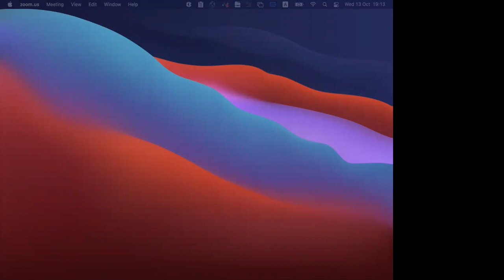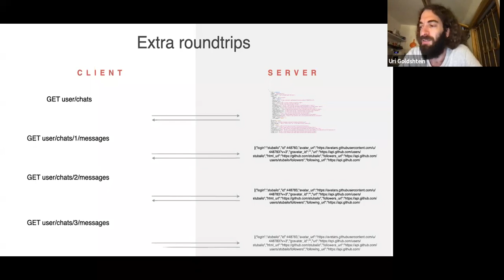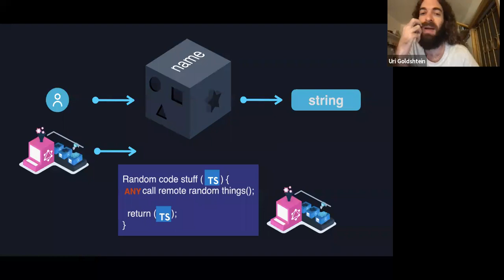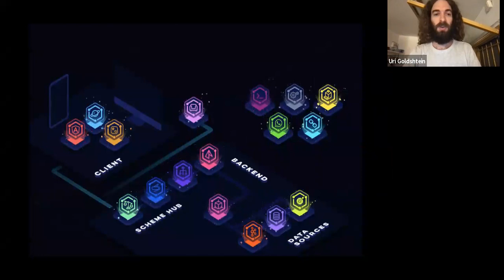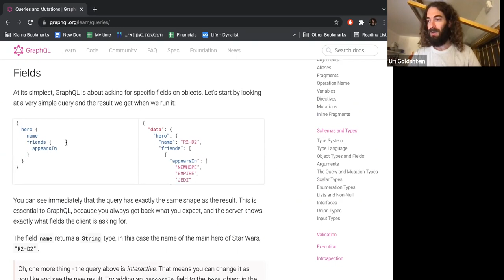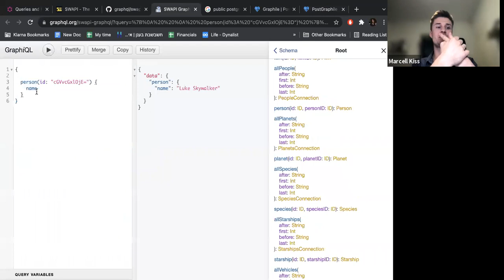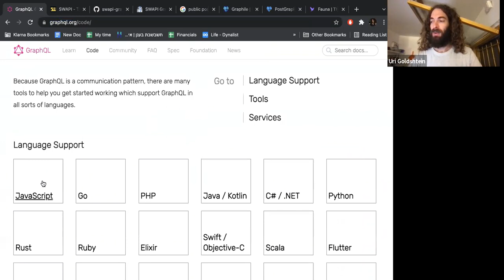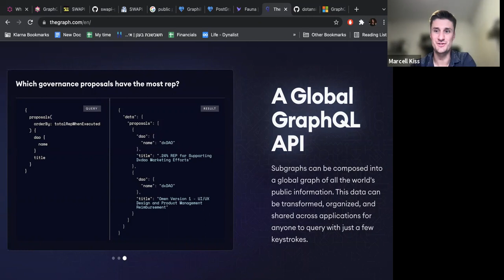The new Renaissance of GraphQL (Angular Hungary Meetup)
We recorded this video during our October meetup at Angular Hungary.

The new Renaissance of GraphQL
by Uri Goldshtein

This time, we had our meetup in English, with an experienced international speaker, Uri Goldshtein. He talked about a unique topic, which is not strictly related to Angular, but it's exciting and can be relevant, when you decide, how to communicate with the backend.

The last year was the biggest year in GraphQL in terms of new capabilities, libraries and core features. But most people are not even aware of everything that is now possible. In this talk I will demonstrate new GraphQL capabilities, some in the spec or in proposal state, and how to use all of these today using new capabilities from libraries like Envelop, GraphQL Mesh and GraphQL Codegen.

Uri Goldshtein is the founder of The Guild, a group of open source developers working around the world.
They help create important open source libraries, mostly around GraphQL, that combine to a complete data platform to support large companies going through technological transformations.
Uri used to work at Meteor development Group and Apollo as core developer and worked on the GraphQL Subscriptions spec together with developers from Facebook.

🎤   Would you join as a SPEAKER? Fill the form below to get in touch:
Note: Holding a talk is not that difficult as it seems to be, and it's a great opportunity to practice, extend your network and enhance your CV with a great reference.